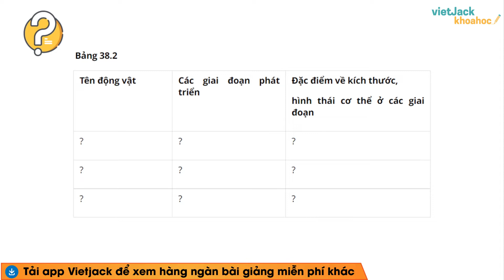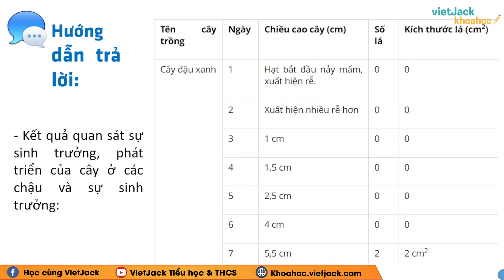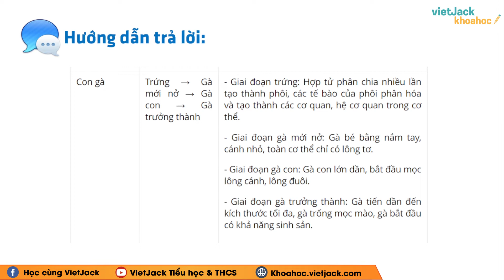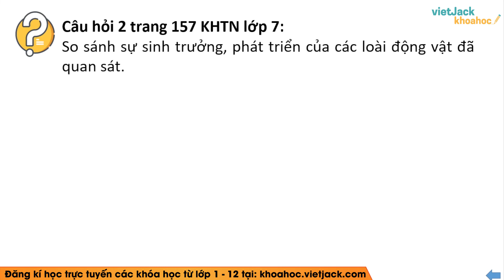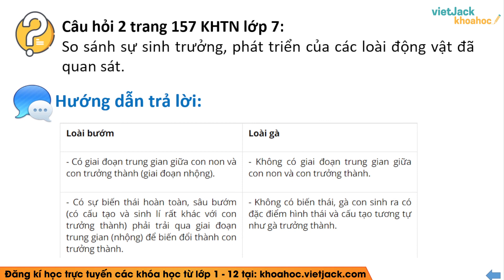Khoa học tự nhiên Lớp 7 Bài 38 Quan sát mô tả sự sinh trưởng phát triển - Trang 157 Kết nối tri thức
Giải Khoa học tự nhiên Lớp 7 Bài 38 Quan sát mô tả sự sinh trưởng và phát triển - Trang 157 | Kết nối tri thức

Bài giảng này, cô sẽ hướng dẫn giải cho các em tất cả các câu hỏi có trong bài Thực hành Quan sát, mô tả sự sinh trưởng và phát triển ở một số sinh vật của chương trình học mới của Bộ Giáo dục - Kết nối tri thức - Khoa học tự nhiên 7. Qua đó, các em có nền tảng kiến thức tốt để giải nhanh các dạng bài tập liên quan. Video này, cô cũng sẽ giải tất cả các bài tập của bài học này trong sách. Chú ý theo dõi bài học cùng cô nhé!